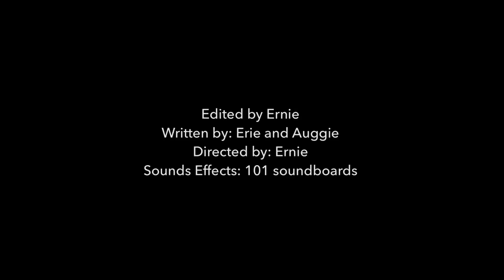SpaceFight Gailey Mesita